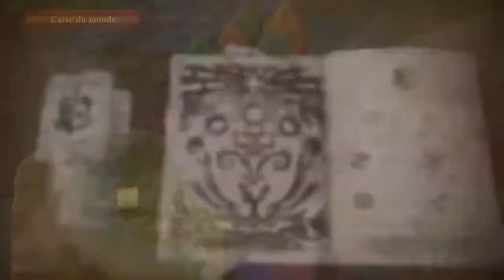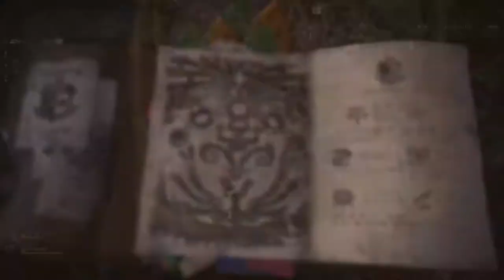MONSTER HUNTER: WORLD Gameplay